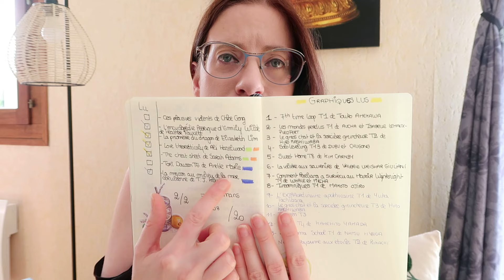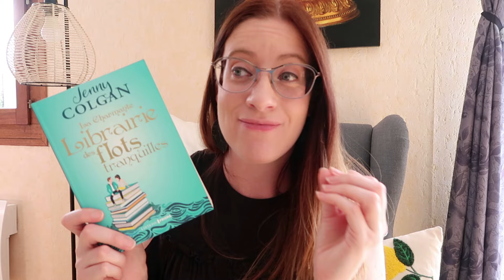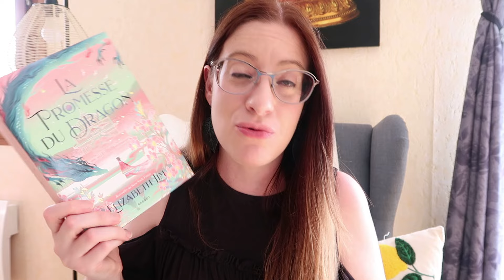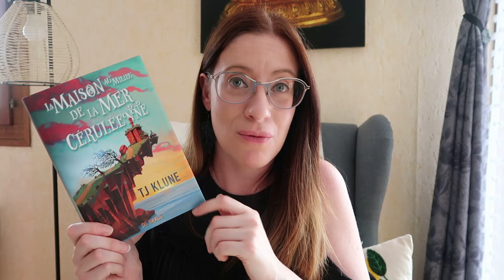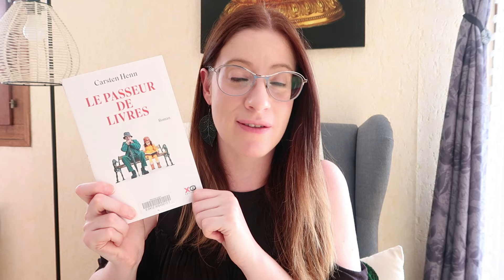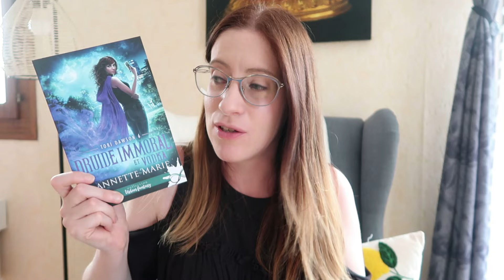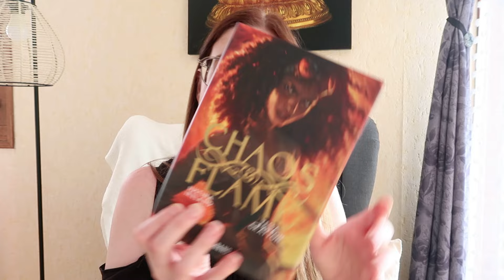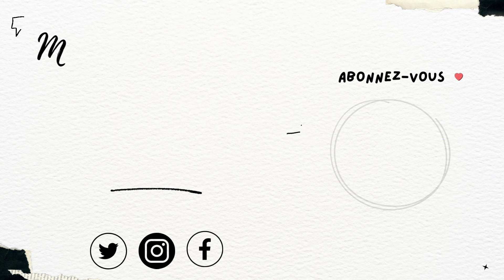Mes envies pour septembre | Encore beaucoup d'ambitions + Bilan août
📖 LIVRES MENTIONNES :
Intro :

PAL - Aout 2024 :
♣ Divines rivalités T1 de Rebecca Ross
♣ Better then the movies de Lynn Painter
♣ Recettes cubaines pour guérir un coeur brisé de Laura Taylor Namey
♣ Les renards de Bois Pourri de Nadia Shireen
♣ Amitiés assassines de Jeneva Rose
♣ A la recherche d'Alice Love
♣ Neuf parfaits étrangers de Liane Moriarty
♣ Elantris de Brandon Sanderson
♣ La librairie des flots tranquilles de Jenny Colgan
♣ La vie qu'on m'a choisie de Ellen Marie Wiseman
♣ Today, Tonight, Tomorrow de Rachel Lynn Solomon
♣ Il nous restera ça de Virginie Grimaldi
♣ The kiss of deception de Mary E. Pearson
♣ Le voyage du basilic de Marie Brennan
♣ Ces plaisirs violents de Chloe Gong
♣ L'encyclopédie féérique d'Emily Wilde de Heather Fawcett
♣ La promesse du dragon de Elizabeth Lim
♣ Love Theoretically de Ali Hazelwood
♣ The cheat sheet de Sarah Adams
♣ Tori Dawson T6 de Annette Marie
♣ La maison au milieu de la mer céruléenne de T.J. Klune

PAL - Septembre 2024
♣ Un soupçon de sorcellerie de Michelle Harrison
♣ The kiss quotient de Helen Hoang
♣ Le passeur de livres de Carsten Henn
♣ Un été au café des Cornouailles de Philippa Ashley
♣ La reine traîtresse de Danielle L. Jensen
♣ Les terres closes de Robert Jackson Bennett
♣ A l'horizon, l'amour de Sarah Morgan
♣ Aurora Squad T2 de Jay Kristoff et Amy Kaufman
♣ Betty de Tiffany McDaniel
♣ Dina Demille T4 de Ilona Andrews
♣ Mercy Thompson T12 de Patricia Briggs
♣ Phobos T3 de Victor Dixen
♣ Plan de carrière de Helen Wan
♣ Petits miracles au bureau des objets trouvés de Basile Salvator
♣ Alerte à Maliblue de Jason June
♣ Chaos and Flame Tamara Ireland et Tessa Gratton
♣ Bureau fédéral de la magie T7 de Annabel Chase